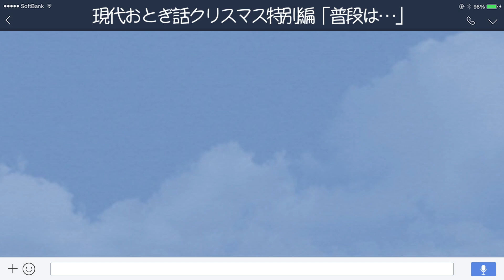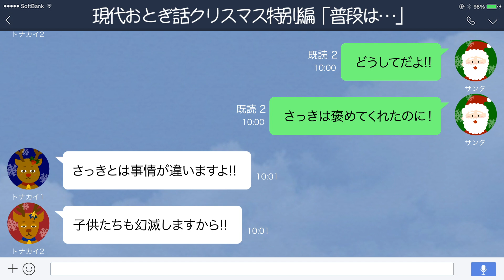【LINE】「クリスマス以外の日」のサンタさんにトナカイがドン引き【現代おとぎ話クリスマス特別編】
「クリスマスの時期以外は何をしているのか想像がつかない人」といえばサンタさん。そのサンタさんが現代のメッセージアプリを使っていたら……。「現代おとぎ話」クリスマス特別編をお送りします。
今年もプレゼント配達が終わり、トナカイたちと労をねぎらうメッセージのやりとりをしているサンタさん。するとトナカイたちから「サンタさんは普段なにをしているのか」という質問が。それに答えたところ、2匹の反応が……。